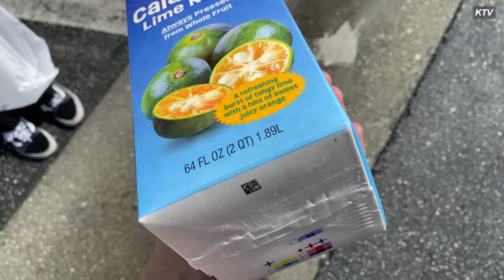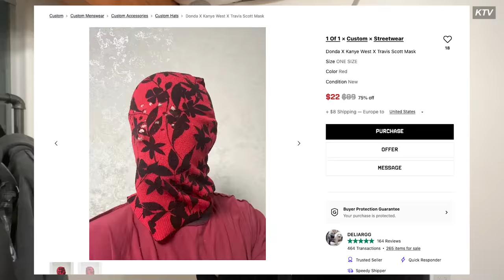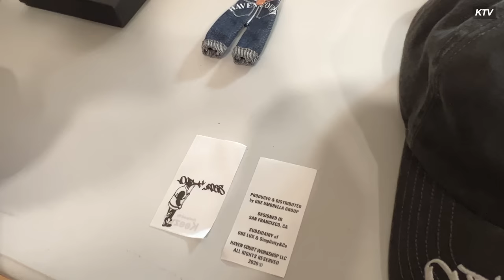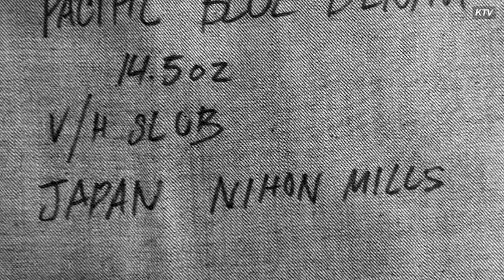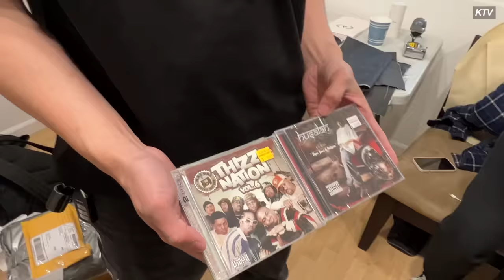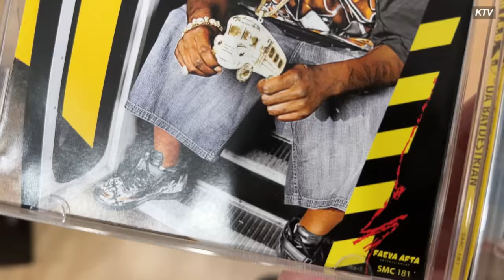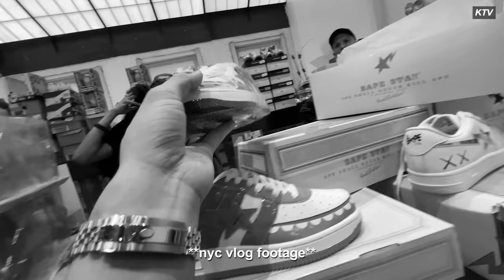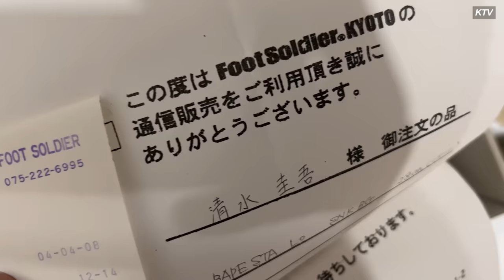Pick ups haul & HC Product updates + Outfit Convos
follow   @haven_ct   for drop updates.